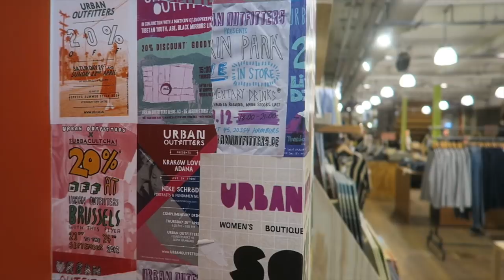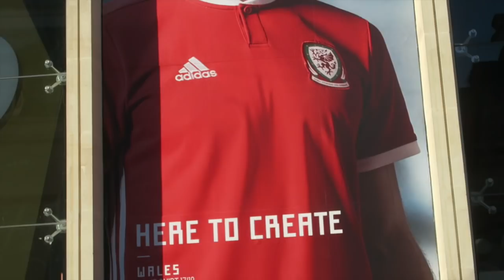CARDIFF CITY VS BOLTON *VLOG* - TERRIBLE. ABSOLUTELY TERRIBLE.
CARDIFF CITY VS BOLTON *VLOG* TERRIBLE. ABSOLUTELY TERRIBLE. Cardiff City 2-0 Bolton Wanderers Highlights, goals, Traore and Morrison scored for the Bluebirds to beat BWFC.